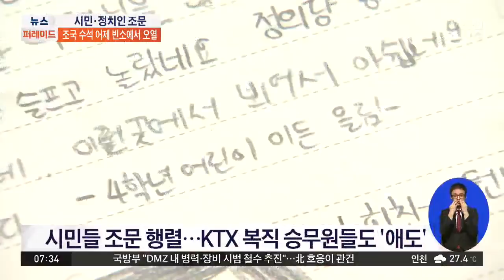故 노회찬 의원 빈소 추모 행렬…조국 수석 오열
고 노회찬 원내대표 빈소엔 조문이 끊이지 않고 있습니다. 조국 청와대 수석도 어제 빈소를 찾아 오열했습니다.